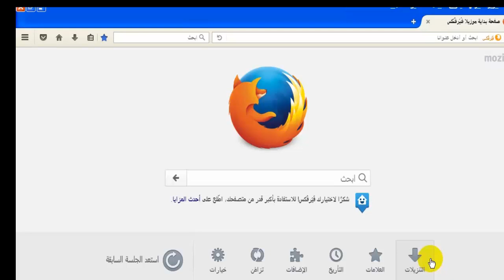التبديل بين حسابات الجي ميل في نفس المتصفح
التبديل بين حسابات الجيميل أي البريد الإلكتروني  في نفس المتصفح  و بهذه الطريقة لست مجبرا على إدخال كلمة السر في كل حساب جي ميل تابع الفيديو لتفهم قصدي .